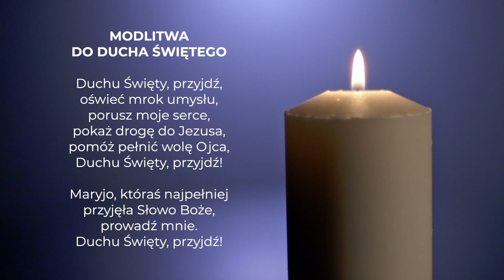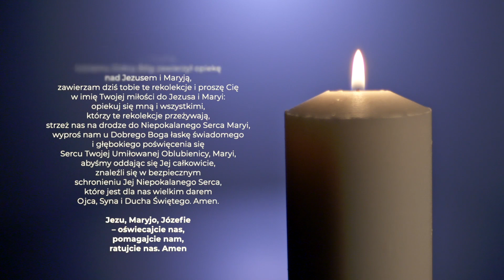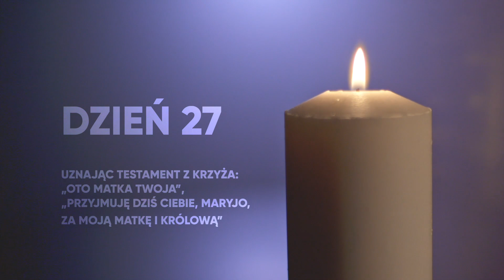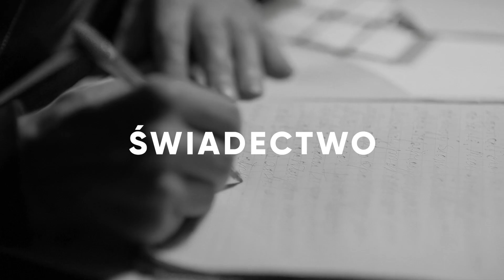Rekolekcje BEATYFIKACJA33 | DZIEŃ 27 | "Wszystko postawić na Maryję!"